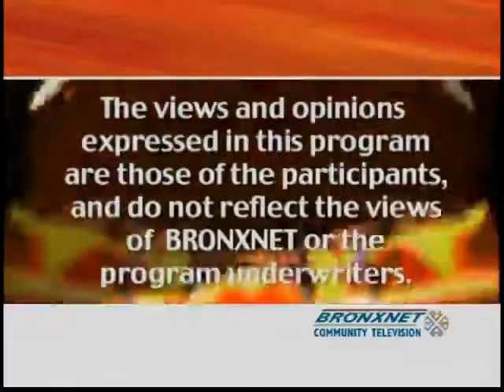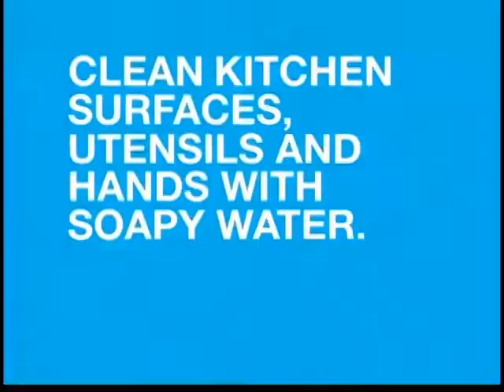BronxTalk | Feb. 11, 2013